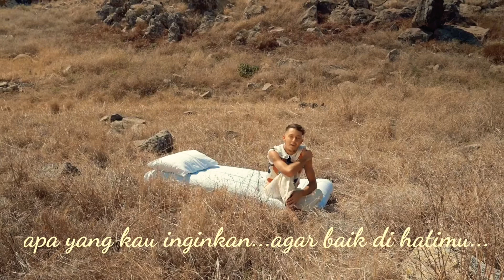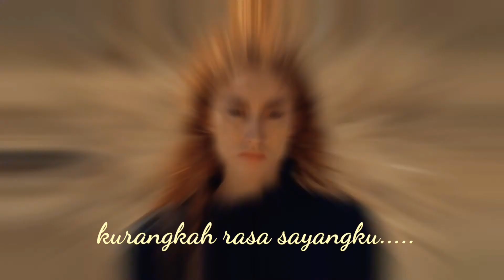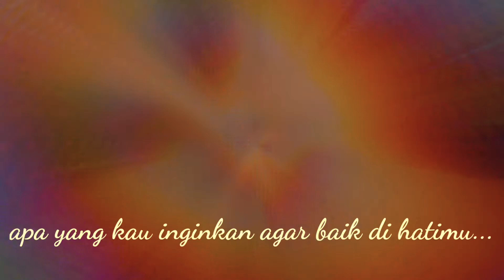" Apa salahku padamu "||Ciptaan :Priyo susilo .